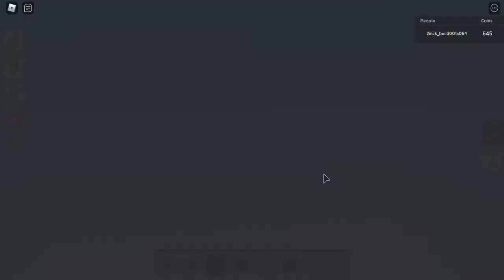Roblox : Islands - Expand More Auto Farm Onions? [#1]